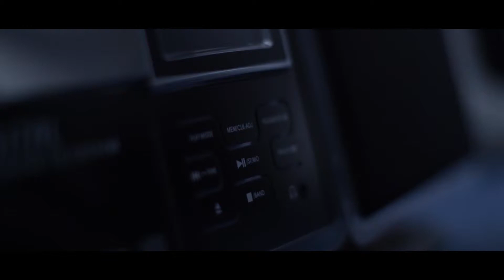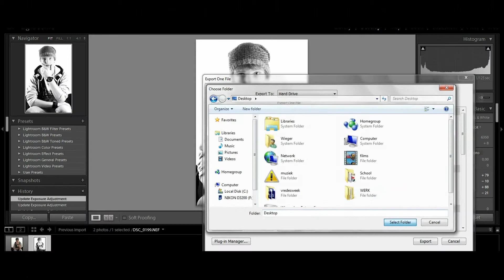wiegerdam fotografie promo